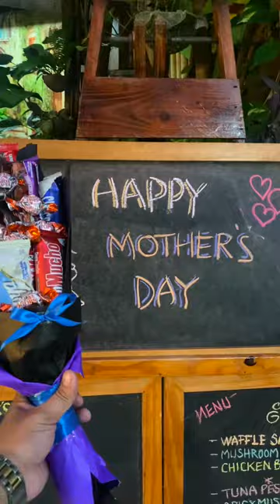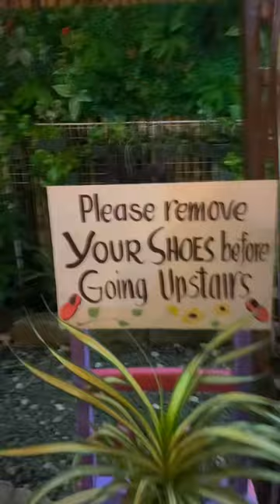Mother's day part 2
thers day part 2 Annie's Garden Cafe